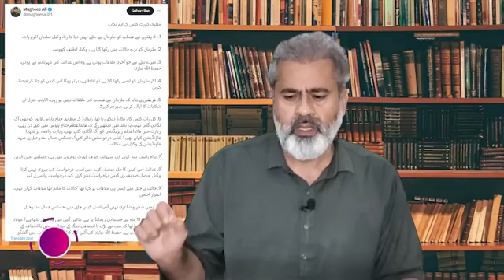Kaptaan Ka Faisla||Long March Update|| Imran Riaz Khan Vlog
imranriazkhan imrankhanpti imrankhanyoutubechannel Kaptaan ka Faisla|| Long March Update||Imran Riaz Khanکپتان کے فیصلہ عوامی رائے زرداری کا شاہ خرچیاں میڈیا مینجمنٹ مارچ کی خبریں عارف علوی کا بیان بڑی گارنٹی عمران ریاض خان ویلاگ